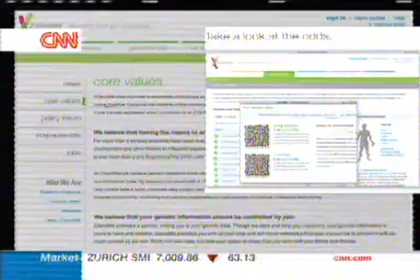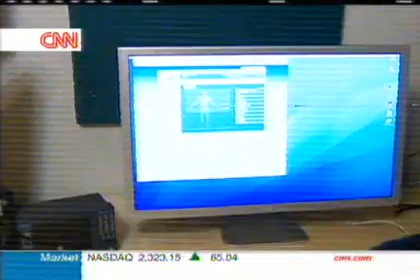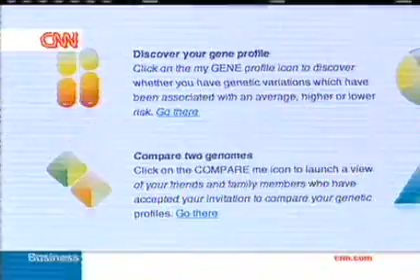Decoding your own DNA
by Jim Bolden, CNN London, March 24, 2008